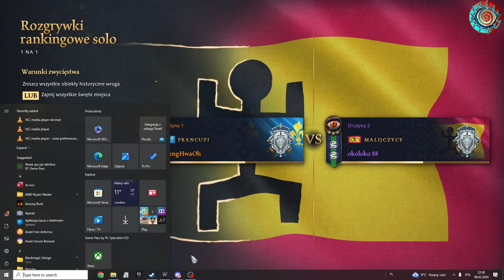Malijczycy vs Francuzi AoE4 [1v1][PL]- Przeniesmy walkę na jego stronę !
Z checia poslucham uwag! Napisz w komentarzu!